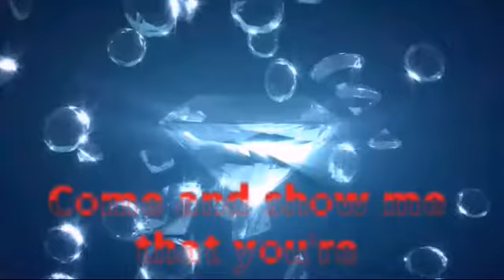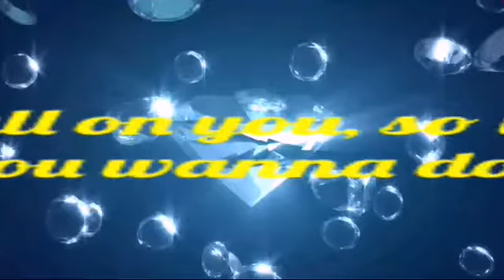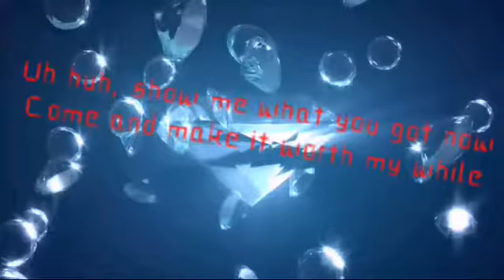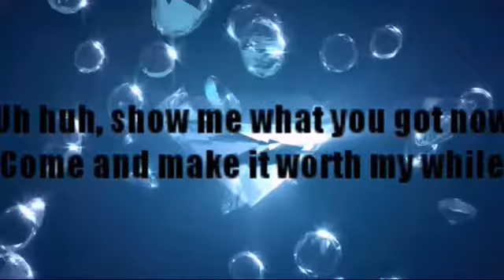Worth It Ft. Kid Ink Lyric Video